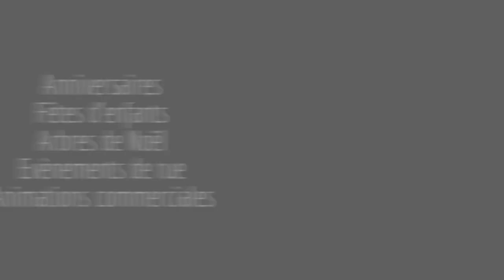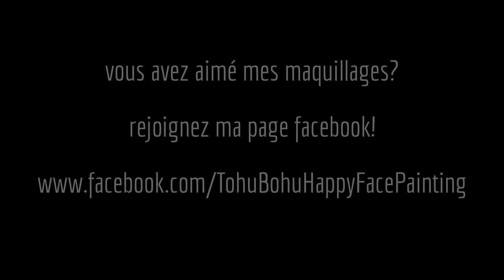Maquillages enfants, facepainting, fêtes d'enfants,par Tohu Bohu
REJOIGNEZ MA PAGE POUR VOIR PLUS DE MAQUILLAGES
merci d'avoir visionné cette vidéo, n'hésitez pas à commenter et à la partager!